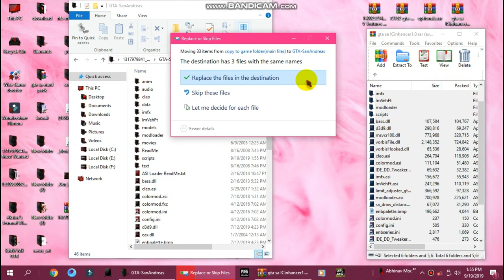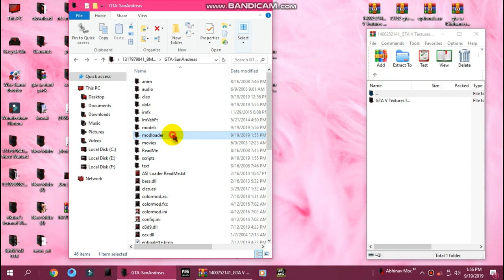INSTALLATION Gta Sandreas ICenhancer 1.0 for low end pc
▶enjyoed the music?

▶MY PC SPEC◀
▶2gb ram
▶intel hd graphic

▶▶FOLLOW ME ◀◀
▶▶parmanent content◀◀

▶abhinavmodders
▶abhinav modder
▶gta sa
▶gta iv
▶gta vc
▶gta 4
▶gta sandreas
▶gta vice city
▶gta 5
▶gta v
▶reflectx2.0
▶laura brehm
▶Laura Brehm
▶▶basic contant◀◀

▶reflectx 1.0
▶reflect x1.0
▶installation
▶reflectx 1.0 insatallation
▶gta sa high graphic mod for low end pc
▶low enb
▶enb
▶▶my video contain◀◀

▶gta sa direct x 2.0
▶gta sa reflection mod
▶gta sa super mod
▶reflectx2.0 trailer
▶abhinav modders